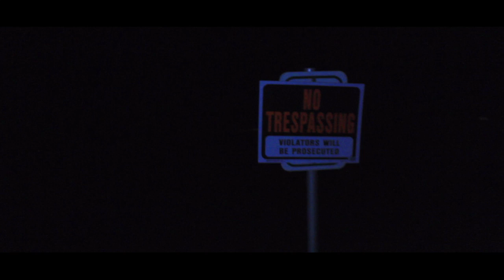Discarnate | Part 2 | Something Off